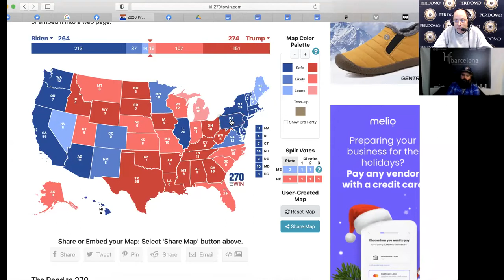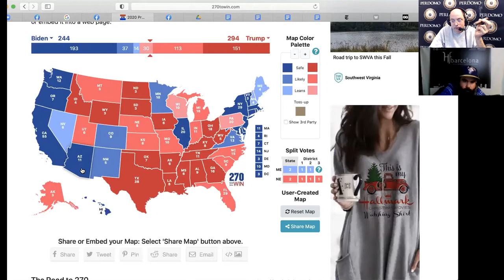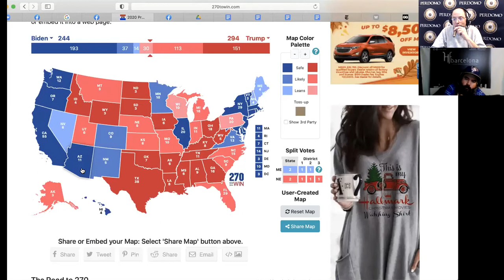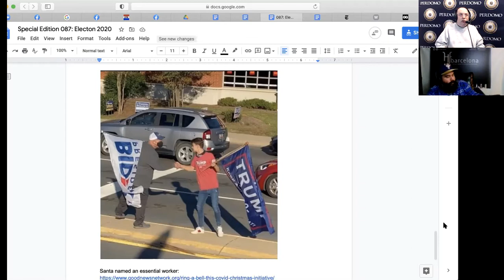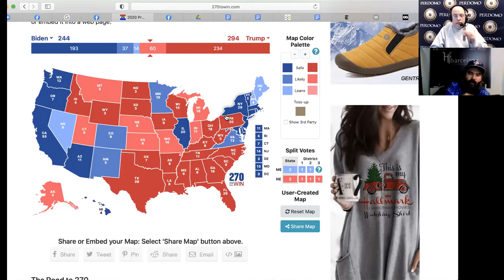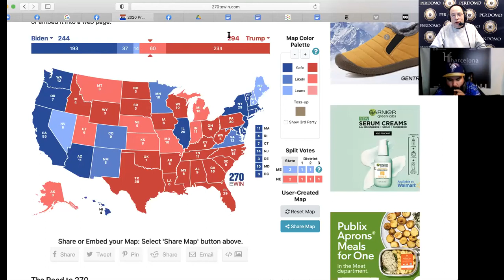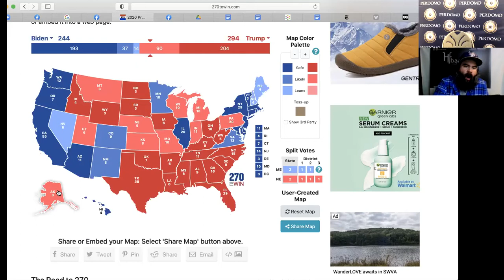Prime Time Special Edition 87: Election Night 2020 - The Non Political Show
On Prime Time Special Edition 87, we will be on the air as the Presidential Election Results come in. This will not be a politically-driven show, and we ask you leave your politics at the door. We’ll deliver the hard-hitting cigar talk you come to expect with us. We’ll also have some fun and explore some of the history of these elections.

Plus we have our Tabacalera USA  “Great Things are Happening Here” segment, “One Must Go” and a another VegaFina Gift Set giveaway for the live audience.

References

References